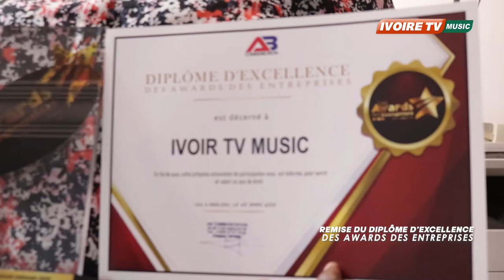AWARDS DE L' EXCELLENCE IVOIRE TV MUSIC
Prix Awards de L’excellence !